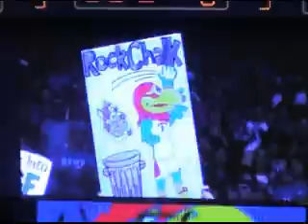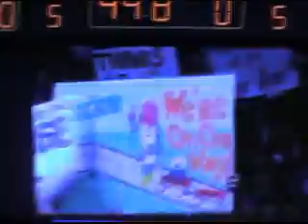Sherron Collins (Senior Night)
Sherron Collins and the Jayhawks play KSU on March 3, 2010 for Senior
Night. The Jayhawks won their 6th Consecutive Big 12 Championship. Sherron  Collins  Kansas  Jayhawks  Senior  Night  2010  Big  12  Champions